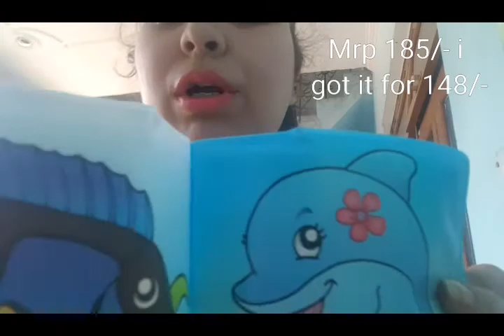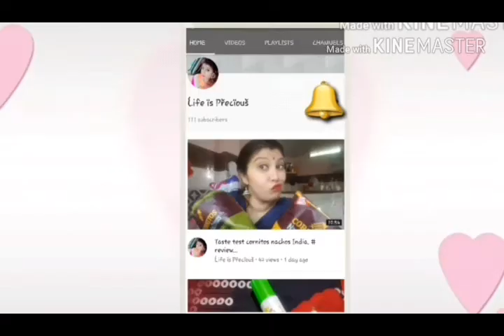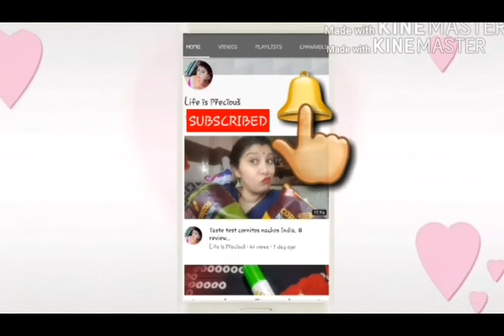First Cry Haul Baby Products(TRAVEL)| Did they disappoint me? | Life is Precious Vlogs || India 2018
Hi guys i had ordered for some baby products from firstcry India as i am going to travel with my baby and these items would be necessary and travel friendly. The box i recieved was in a super bad condition.Watch the video to know if i recieved the products broken or were they good enough.

Instagram: life is precious vlogs